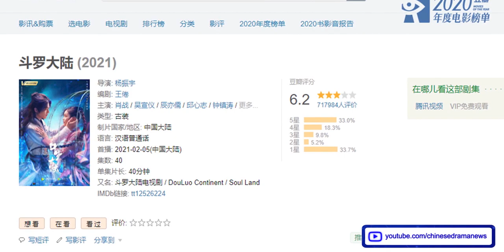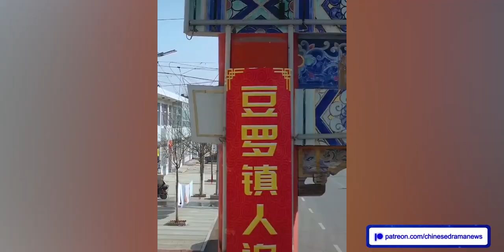Douluo Continent Season 2 - Xiao Zhan's Drama Douluo Continent Got 6.2 On Douban 斗罗大陆